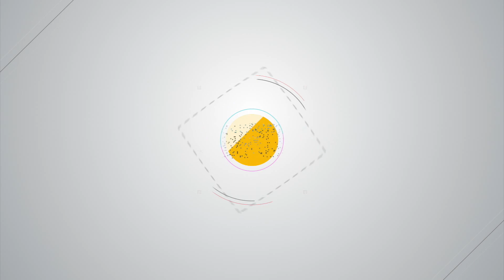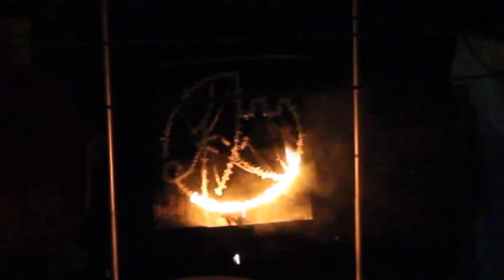HCI Mid Autumn Festival (MAF) 2014 {Extended version}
HCI Mid Autumn Festival 2014 (Post-Event Special Extended Version)

A SENSORIUM VALE PRODUCTION

Hwa Chong Institution (College Section)
Mid Autumn Festival 2014 (MAF)
黄城迎金秋

EDITED BY
Ng Jia Neng

FILMED BY
Lim Qimin
Ng Jia Neng
Lee Wei Ren
Jason Chow
Royanne Ng
Koh Kah Xuan
Jasmine Lim
Wong Rui Yee

SPECIAL THANKS
Dr. Nicholas Mercer, Sensorium Vale Teacher-in-Charge
Hwa Chong Institution
41st Students' Council